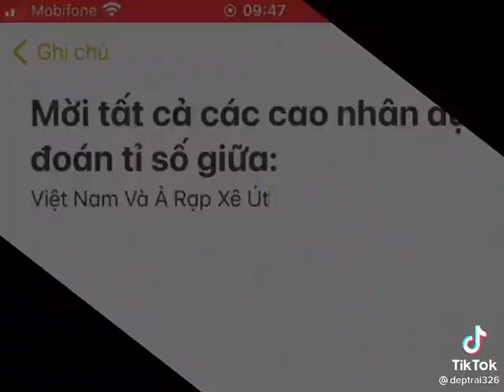2 tháng 9, 2021